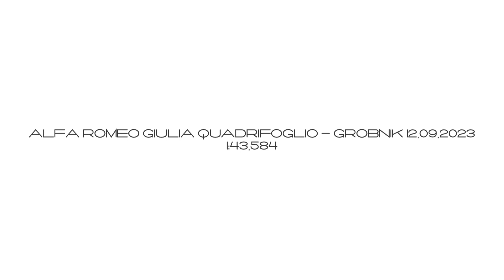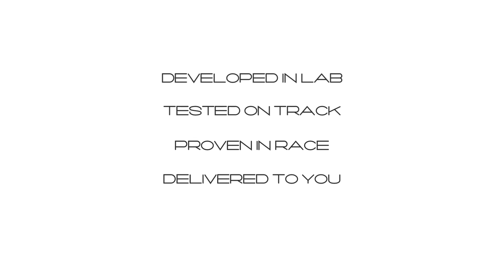GMS - Alfa Romeo Giulia Quadrifoglio (OEM + camber) - Grobnik - 1:43.585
Another session with  Alfa Romeo Giulia Quadrifoglio (OEM + camber) - Grobnik - 1:43.585. More issues arise. Fuel starvation with less than 1/2 of gas, unable to refill the gas, differential overheating.

Like our car?